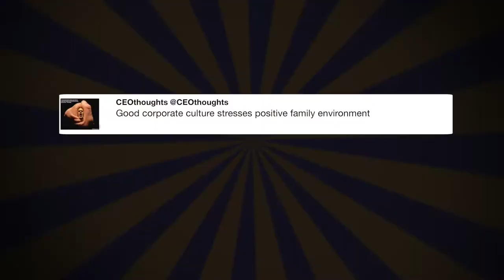...Even the drop zone 💧❤️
"...Even the drop zone 💧❤️" - @katyperry